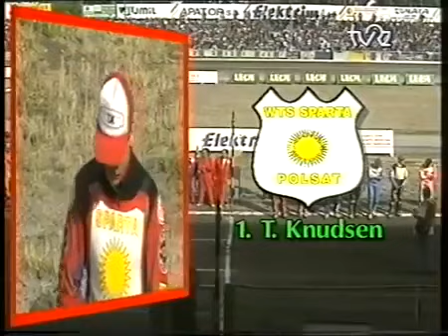Apator Elektrim Toruń - Sparta-Polsat Wrocław (27.08.1995)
Spotkanie 16.kolejki rozgrywek I ligi w sezonie 1995 roku.